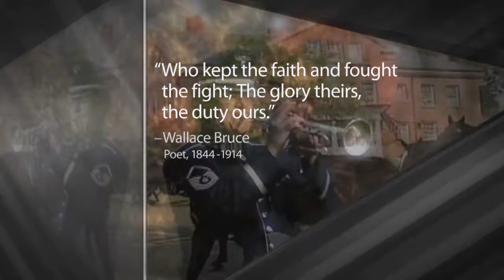MilitarySacrifice.com - The Ultimate Sacrifice - 30 July 2013